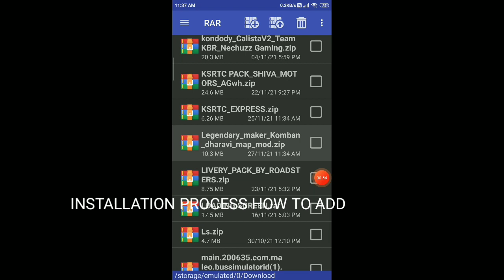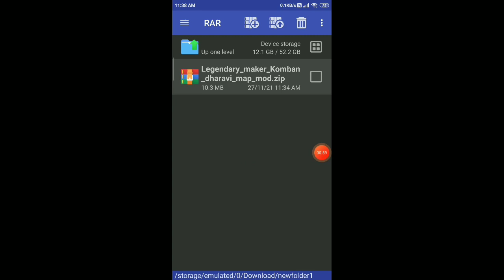DOWNLOAD KOMBAN GARAGE FOR BUSSID FIRST TIME IN BUSSID 🤣🤣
CAR USED
KARNATAKA TRAFFIC MOD WORK IN PROGRESS